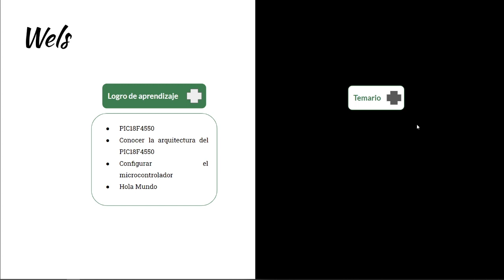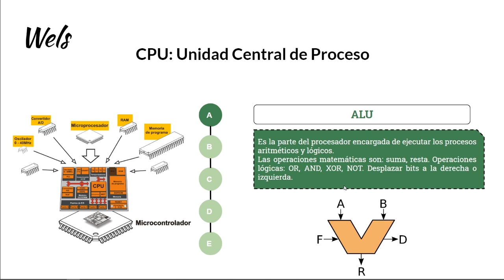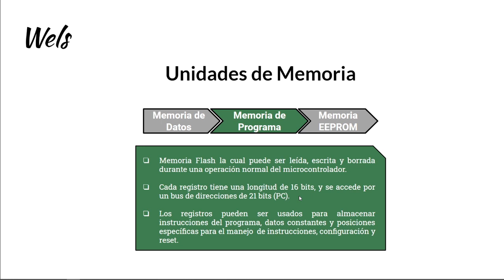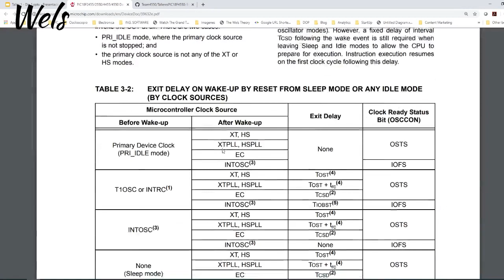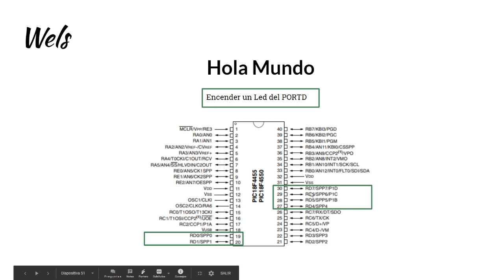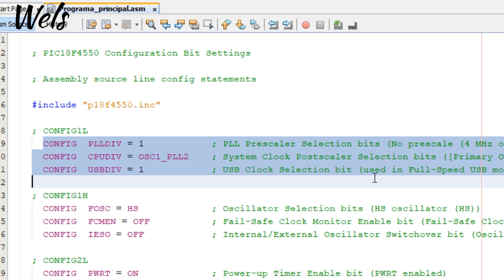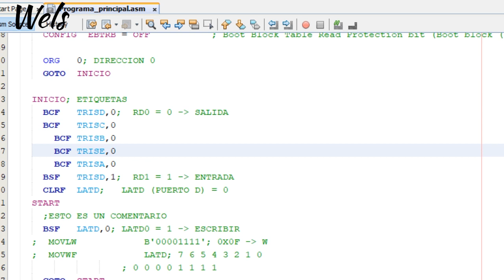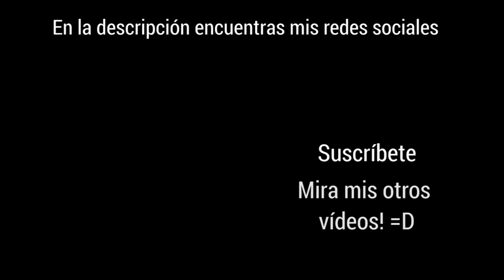Taller Pic18f4550 Día 1 - Wels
Comenzamos el primer día del taller PIC18F4550 en ASM!

Ya vienen más talleres :)

Compartelo.

Gracias.